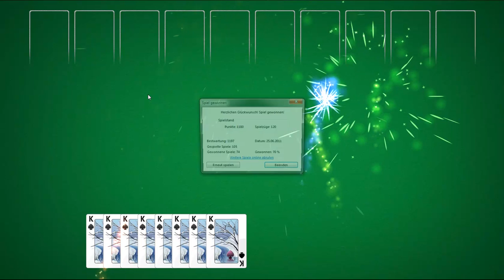Let's Play Spider Solitär - Part 1